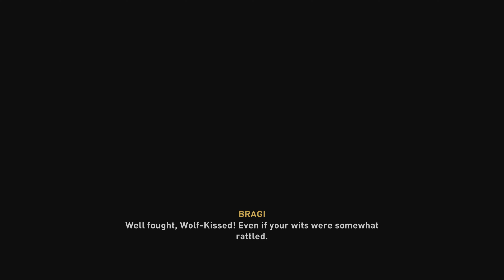Assassin's Creed Valhalla walkthrough gameplay #1 (no commentary)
Sub for oxygen